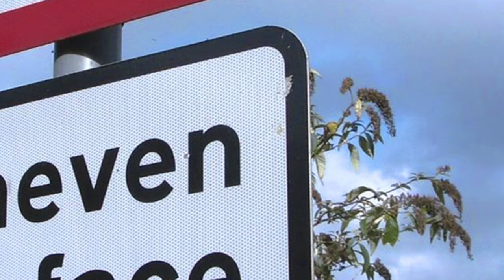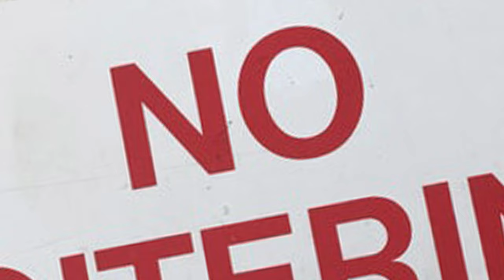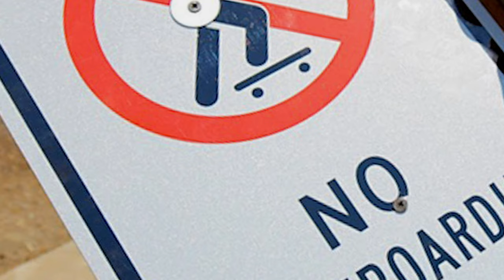GOLDENAIRE "King Casual" (Official Video)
King Casual by Goldenaire from the "Stolen Statues" EP 2020.